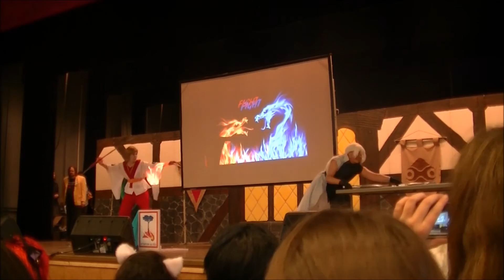JA pocket Zelda 2017 concour groupe Samuraï Deeper Kyo